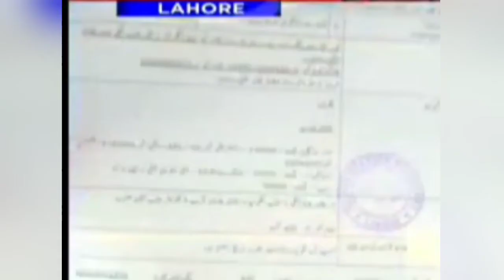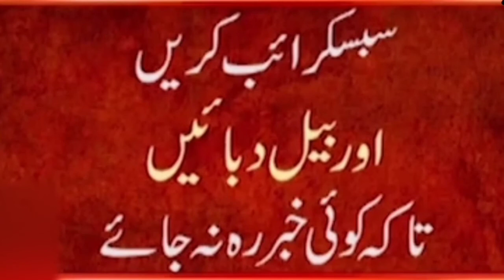Lahore became a hotbed of crime 1st Ayesha 2nd Rickshaw Incident Now Street Criminals Robbed Family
24ARNews News is Pakistan’s Number 1 News channel known for its quality programs and authentic news. It is Pakistan’s most trusted channel that not only cover news and updates related to Pakistan, but also from around the world.

👉 Ayesha Akram Fake Drama | Fame K Liye Ye Sub Kuch Kiya Gya | Minare Pakistan Incident Real Video